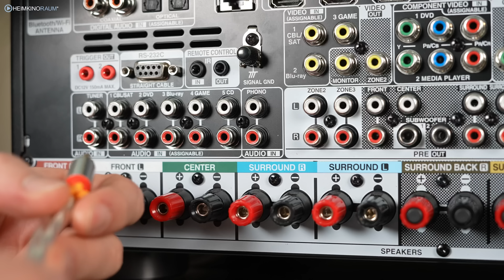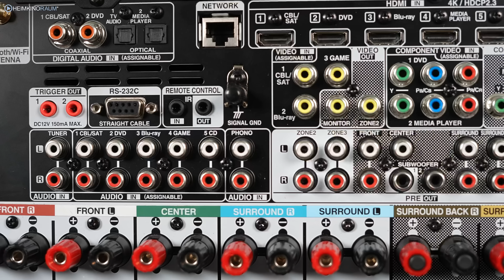AV-Receiver mit TV, Beamer anschließen - wie man einen AVR verkabelt!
0:00​ Intro / Begrüßung
0:29 Vorbereitung & Tipps
2:02 Isolierung vom Kabel lösen
2:35 Lautsprecher richtig verkabeln
4:00 Subwoofer verkabeln
4:49 Analoge und digitale Audioeingänge - Plattenspieler anschließen
6:49 Analoge Video Aus- und Eingänge
7:16 HDMI Verkabelung
9:09 Ende